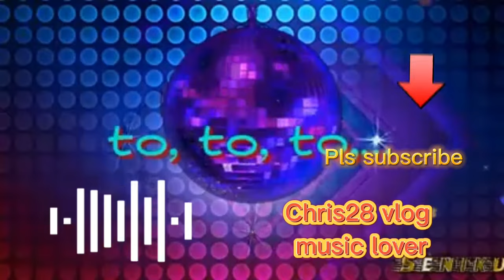Disco marites "Chris28 vlog"